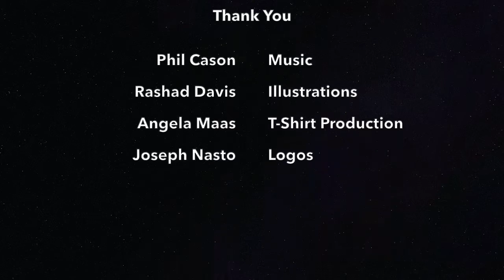OurView 2020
Disability Awareness & Education